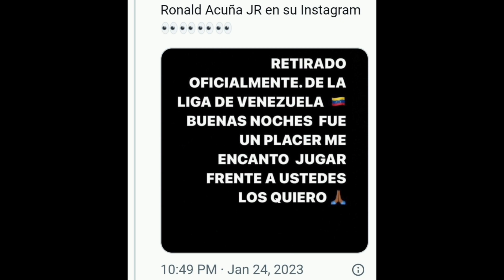RONALD ACUÑA JR SE RETIRA DEL BÉISBOL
Ronal acuña, da dos sorpresa, su forma de celebrar un jonrón, y por retirarse del béisbol